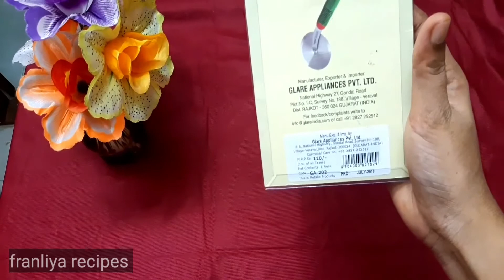நான் வாங்கிய கிச்சனுக்கு தேவையான பொருட்கள் வெறும் Rs.700 மட்டுமே ! Bought before lockdown//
Hi friends

This is my first shopping vlog videos, please give your support to my channel.

Shop address:

The Legend Saravana store
Padi,
Chennai - 600050